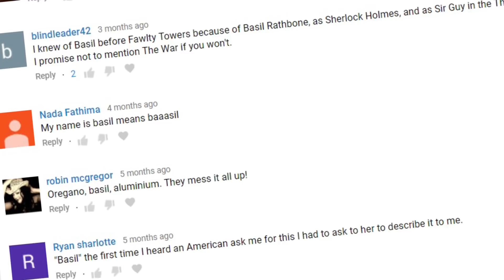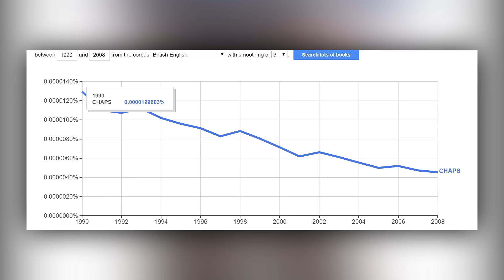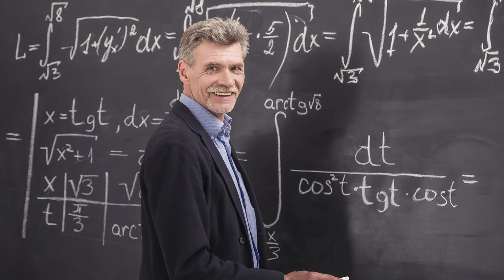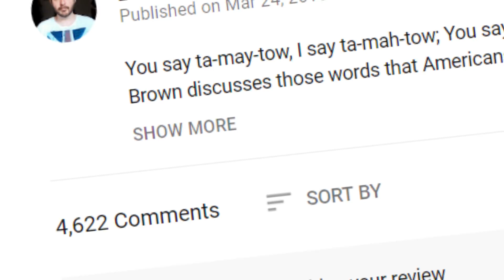5 Words With Different Meanings in Britain and America | Distant Words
Just as Britain and America don’t always agree on pronunciation, spelling, or even words themselves, they are sometimes just as at odds over semantics: that is... the meaning of words. And so, with that in mind, here are 5 words with completely different meanings in Britain and America.

And since you’ve read this far, you’re almost certainly prepared to stalk me on social media. I am okay with this. Just don’t send me any more of those Kate and William plate sets (I’m looking at you, PrinceWilliamOfficial).